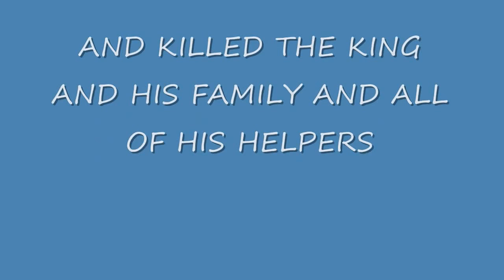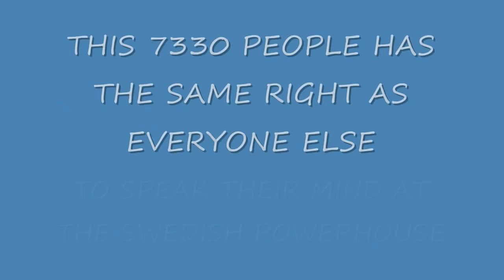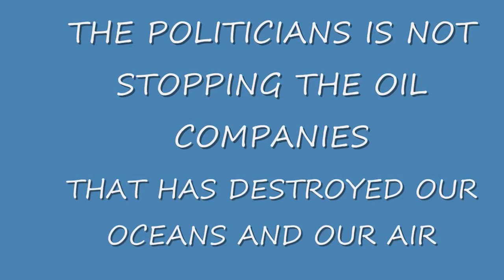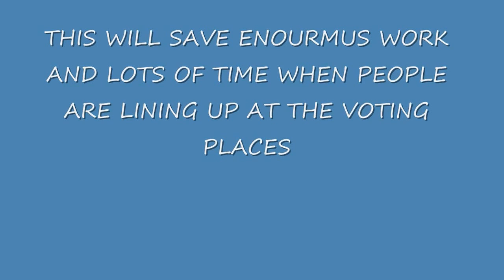Natures Party: Direct democracy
Natures Party is a swedish political party that focuses on saving our planets resources from the companies that are destroying our planet! (Mining, drilling for oil, cutting down rainforests, etc.)

The best way to create a direct democracy is to give everyone an peronal internet account, with a personal code just as you do with youre internet bank today.
And from there vote in every question you want to vote in. If you dont want to vote in every question, you can leave the rest of youre votes to an established political party that you choose.

We are a non profit organisation.